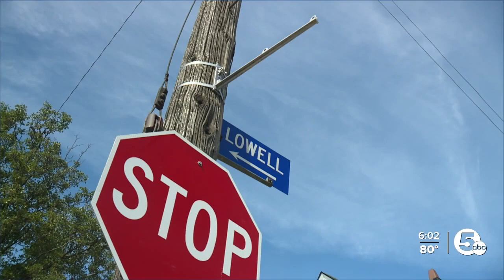Bone Thugs-N-Harmony street sign stolen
After just two days, a street sign dedicated to Bone Thugs-N-Harmony was stolen, according to Cleveland Police.